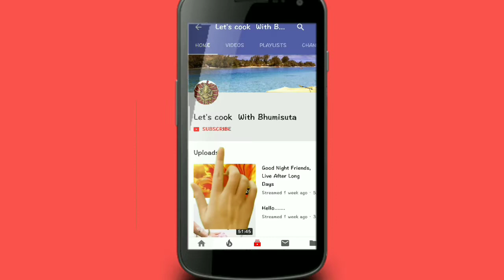How to Cook Masala Raw Banana,इस तरिके से वनाइए केले के मसालेदार सब्जी,ମସଲା କଦଲୀ ତରକାରୀ।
Banana curry eaten with roti, rice and whatever you want to eat with. This is masala banana recipe, plz watch the video full for preparation and cooking.
Ingredients
Raw banana 2
Tomato 2
Gingergarlic onion paste 3 tablespoon
Vegetable masala powder 1tbs
Salt as per your taste
Coriander powder 1teasp
Mustard seed 1teasp
Cumin seed 1teasp

Thanks 🙏

Coffee premix powder for journey

Mango pickle, khatti mithi achar